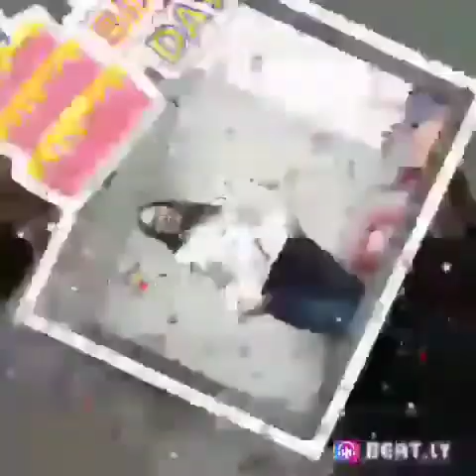HAPPY BIRTHDAY TO ME //51ST BIRTHDAY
Maligayang kaarawan sa akin at sa lahat ng bumati sa akin salamat sainyo lahat God bless you all